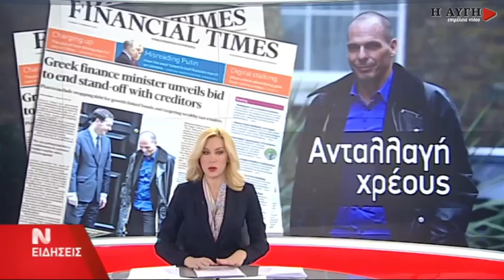Δηλώσεις Γ. Βαρουφάκη από την Ιταλία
Μετά τη συνάντηση με τον Ιταλό υπουργό Οικονομικών Παντουάν